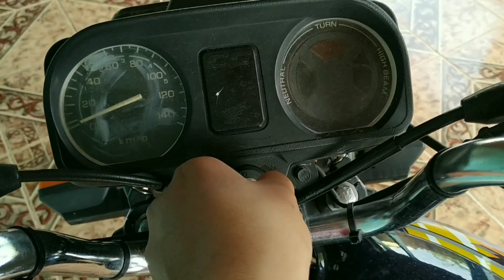O CACHORRO CORREU ATRÁS DE MIM "Pit Bull" 😱 MotoVlog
assistão até o final que tá muito TOP

Não esquesão de deixa o like 👍 e INSCREVA-SE no canal que me ajuda muito mais muito mesmo, compartilhem o video que também vai tá me ajudando muito, obrigado galerinha tomo junto 👊❤️